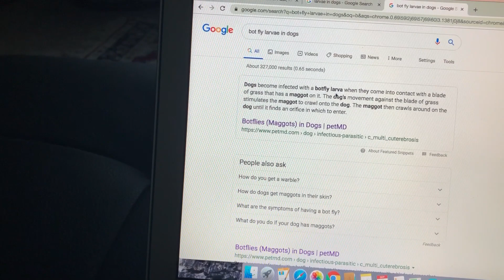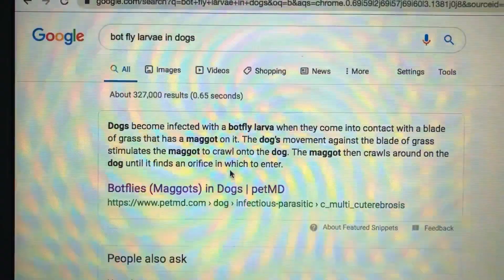Squeezing Botfly Larva (Maggot) out of our dog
I pulled a botfly larva out of our dog Peanut; the botfly larva was lodged under our dog's skin.

How to Protect Pets from Bot Flies, Fleas and Ticks in Colorado

Cuterebriasis (a.k.a. Cuterebra – Bot Fly Larva) in Pets

What is Botflies (Maggots)?

Q&A: Experts weigh in on the botfly and pets